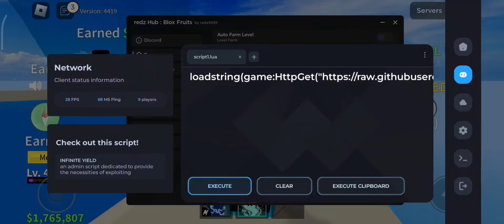Blox Fruits Mobile Script Redz Hub Auto Farm Level Max & Fruit Rain | Fluxus Delta Executor & Arceus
delta executor new update v621
fluxus executor new update
delta new update
fluxus new update
delta executor roblox
script blox fruit no key
script blox fruit para celular
fluxus executor mobile download mediafire
blox fruit script mobile , blox fruit script update no key
script blox fruit update 21 , script blox fruit mobile